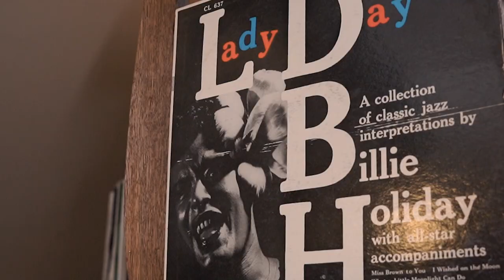"Stankov Jazz Band" Promo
По вопросам организации наших концертов и корпоративных мероприятий:
"Stankov Jazz Band"- когда нужен джаз!